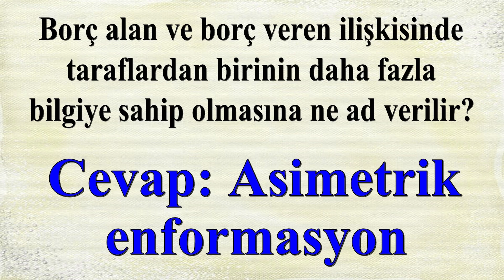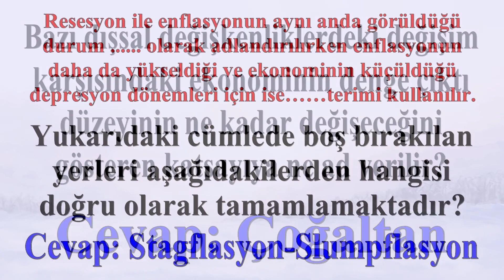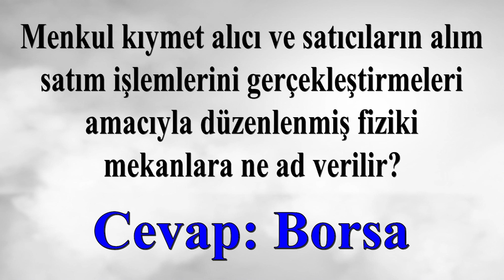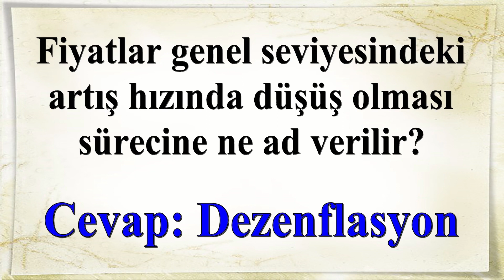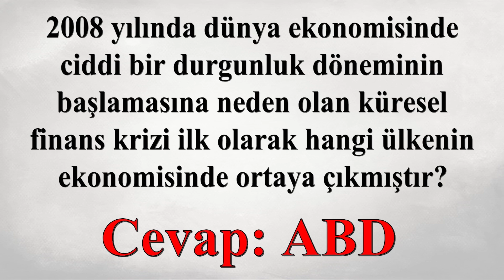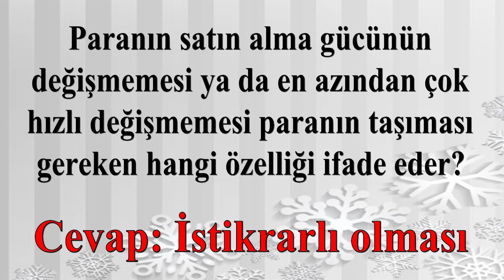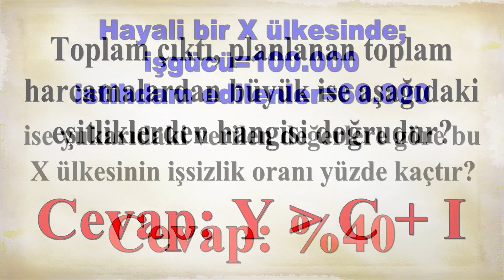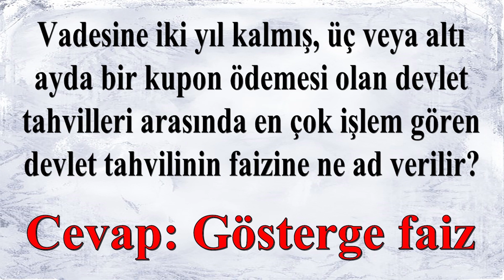İKTİSADA GİRİŞ 2 -KISIM 1- ÇIKMIŞ SORULAR - SESLİ ANLATIM - ANADOLU ÜNİVERSİTESİ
Anadolu üniversitesinin İktisada giriş 2  dersinin çıkmış sesli soruları.

GOYGOYUN SESLERİ